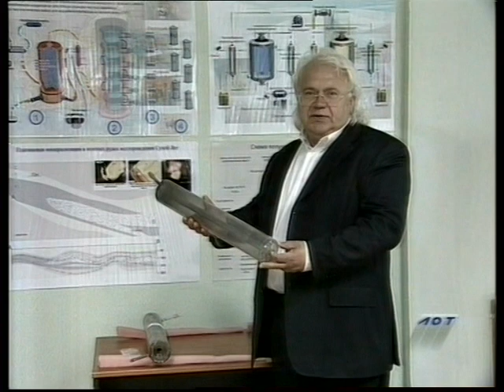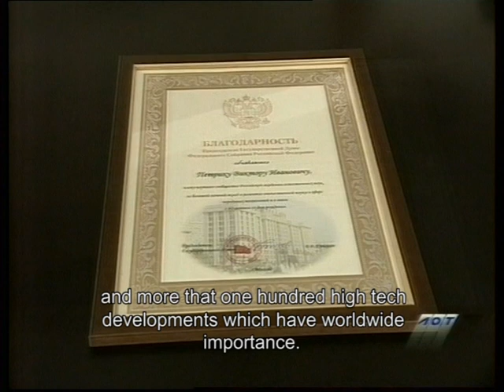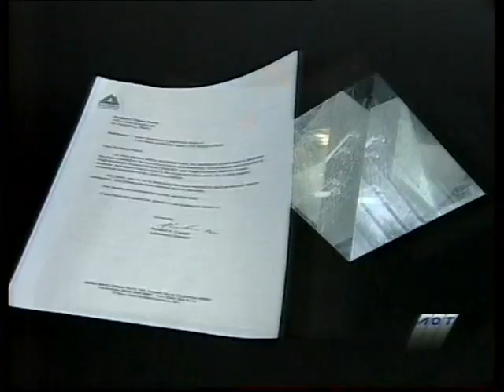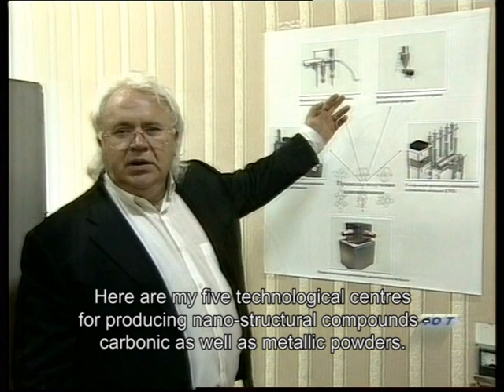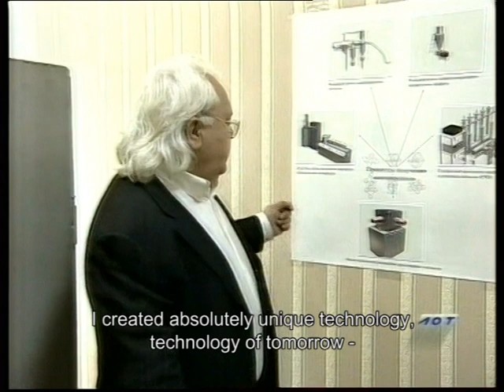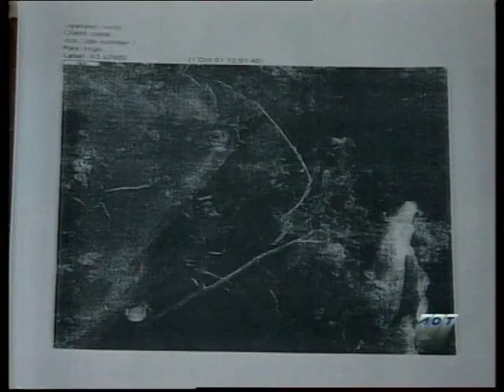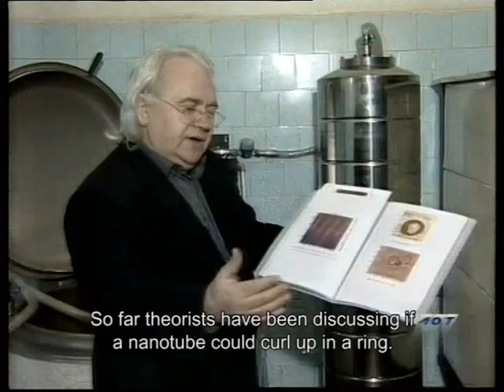И как трудна, как страшна ноша первооткрывателя в науке....